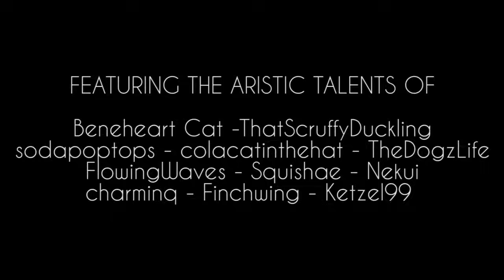NON STOP || Firestar & Onestar || 48 Hour PMV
How could two friends drift so far apart? It would seem leadership places unseen burdens upon those that carry it. Firestar will always fight for the good of his friends, Onestar will fight for the good of his clan. But who walks the moral path? The difference between right and wrong is not always black and white.

PHEW! This... was... a 48 hour.. sorta.. PMV but it took a week! For the record MOST parts were completed within the 48 hours but some were back-ups and some took a little over and it became quite a large editing job so it took a little longer! But BOY WAS IT FUN!!

I think it was possibly a little too ambitious to try to tell this whole story and only give 48 hours and it was even MORE ambitious to do it in black and white. No colours means that suddenly character designs become a whole lot tougher and I think that might make it hard to follow! Particularly between Leafpool and Sandstorm. I've included their designs and the scrip below for you guys to read if you need to!

All in all I had a blast with this and I hope you did too!! Thank you SO much to all participants! I'm going to... Sleep... And not draw cats for a while...

CAST

Hamilton - Firestar/Jake
Aaron Burr - Onestar
Eliza Schuyler - Sandstorm
Angelica Schuyler - Leafpool
George Washington - Tallstar

SONG
"Non Stop" from the Hamilton musical

SPECIAL THANKS
to Finchwing and CrispyCh0colate for helping me out with cat silhouettes